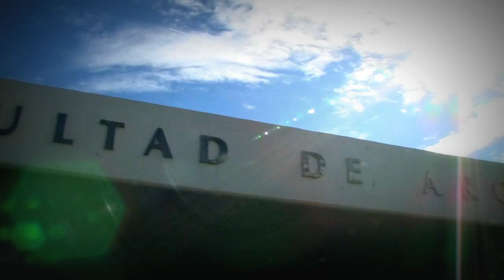Toma de Posesión RACIMO , FABUAP.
Introducción del Evento de Toma de Posesión del Director Electo Rafael Cid Mora